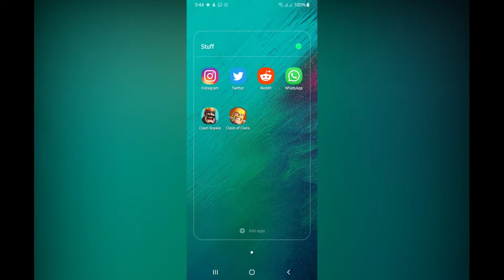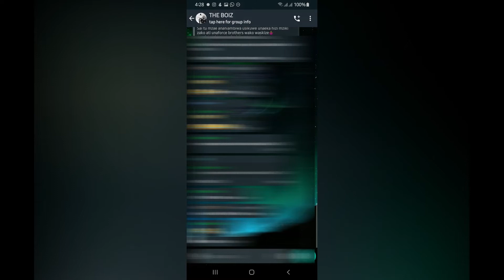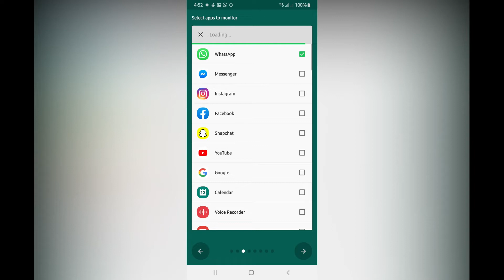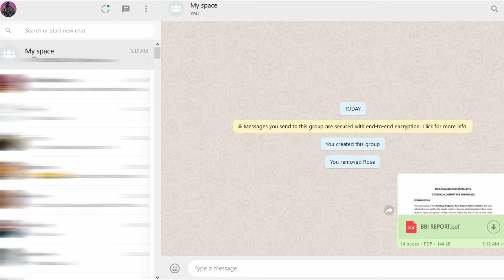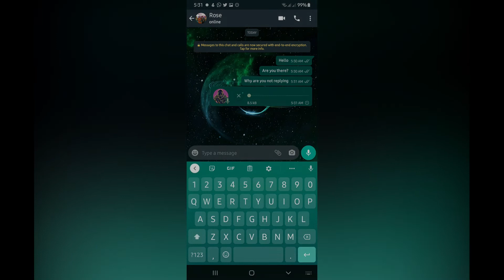5 SECRET Whatsapp Tips and Tricks You (Probably) Don't Know About.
00:00 - Intro
00:35 - How to lock Whatsapp using fingerprint scanner

01:13 - How to listen to voice note before sending on WhatsApp

01:50 - How to hide Whatsapp media from gallery

02:10 - How to read deleted messages on WhatsApp

02:51 - 3:34 How to transfer files from PC to your Android phone via WhatsApp

03:41 - 4:15 How to show read receipt on anyone